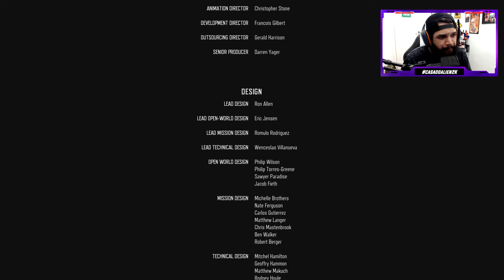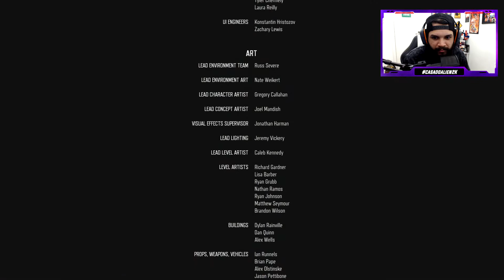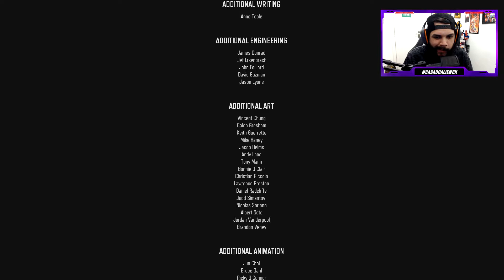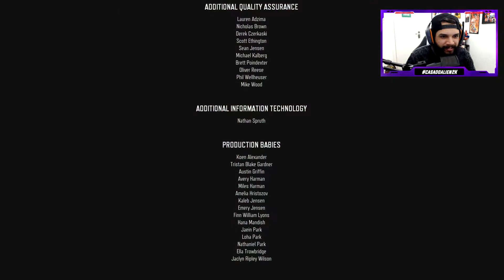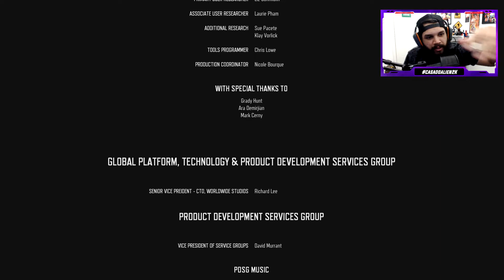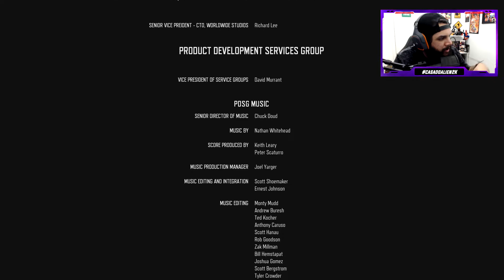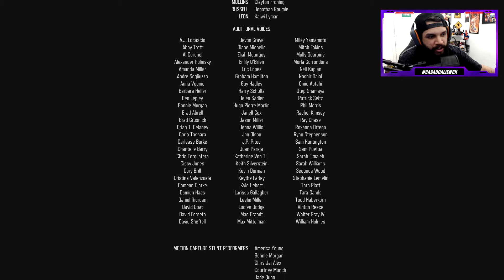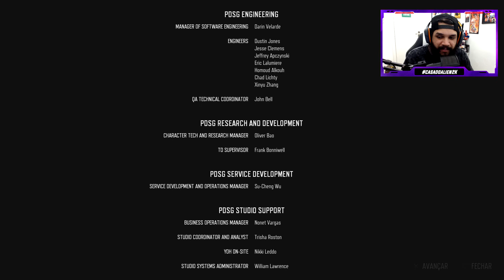DAYS GONE #58: FINAL!! A UNIÃO FEZ A FORÇA! (PS4 PT-BR)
Finalmente chegamos no ep final onde a união de todos os acampamento serviu  para acabar com a milicia do General Garret!

Gostou do vídeo? Isso ajuda muito o canal a crescer e melhora ainda mais o conteúdo!

''Já mi disseram que esse canal tem futuro e eu acredito nisso''